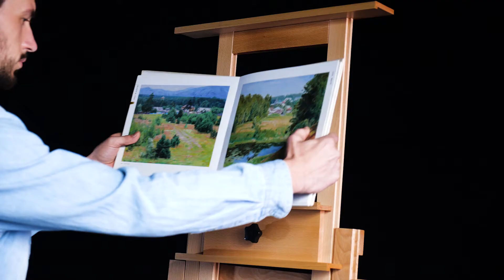DHJ-3:MEEDEN ONLINE STORE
【Premium Quality】 The deluxe movable h-frame studio easel is made of thickened European beech wood, preferably German POLLMEIER SUP grade beech wood, polished oil finish, delicate hand feeling, clear wood grain, leading you to the creative inspiration of painting to an new level. This extra large professional easel has obtained FSC certification and complies with the European Union EN71 standard.
【Professional Structural Design】 Multiple angles and can be tilted or flat .It can be adjusted to a suitable tilting angle that reducing fatigue during your painting creation.Two drawing boards can be placed at the same time, helpful for motivating artists different composition inspirations.All makes it an multi-function artist easel.
【Easy to Use】Equipped with four high-quality PU casters with brake makes it easy and convenient for you to change the painting environment as you like. Large ergonomic star knobs and high quality brass hardware,anti-bump design makes the easel perfect in use and durable liftime.
【Applicable groups】 This durable and muti-funtion easel is very suitable for students, professionals and senior artists who work in large studio, and also experienced hobbyists. The easel is equipped with graphic instructions to make installation easier.Easel size: 23.6" in length, 25.6" in depth and 56-118" in height,holding art works up to 78.7".
【Warm tips】Meeden takes pride in providing customers with high quality art products. If for any reason you are unsatisfied with this artist easel, we guarantee 100% money back refund.